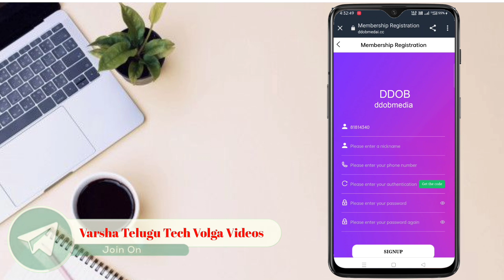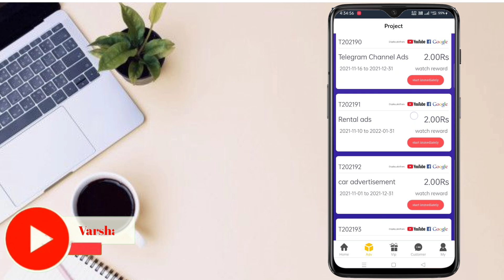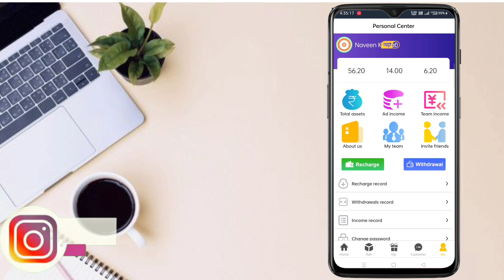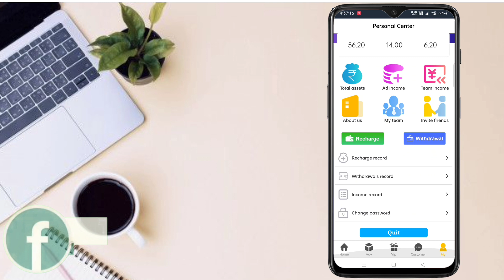🤑రోజుకి ₹850,Instant Money | Money Earning Apps Telugu | How To Earn money | online Money Earning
1. earn money in 2021
2. earn from mobile phone
3. how to earn online
4. earn money from home
5. how to earn online in hindi
6. earn from videos
7. ghar baithe paise kamaye
8. make money online
9. extra income online ideas
10. mobile se paise kaise kamaye
11. best earning apps 2021
12. How to earn money online
13. BEST EARNING APPS FOR ANDROID 2021
14. earning app paytm cash